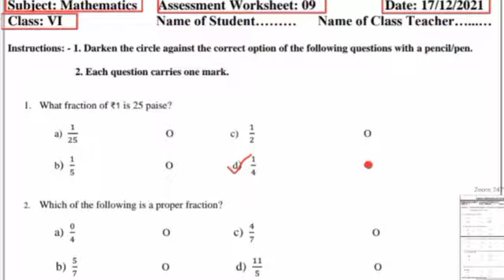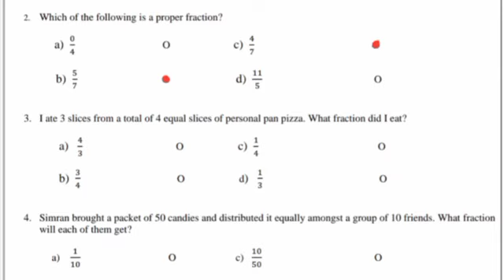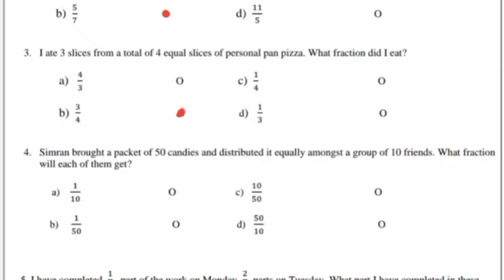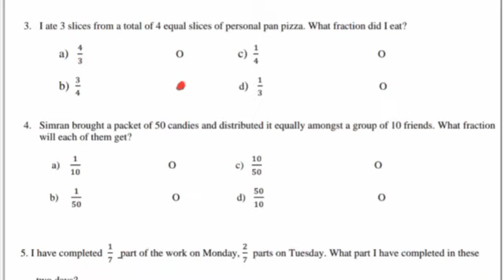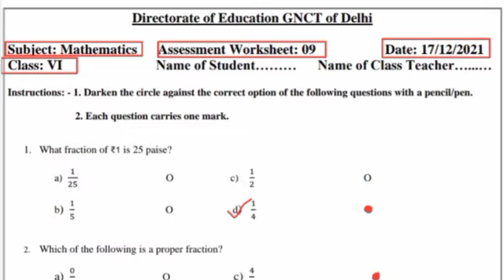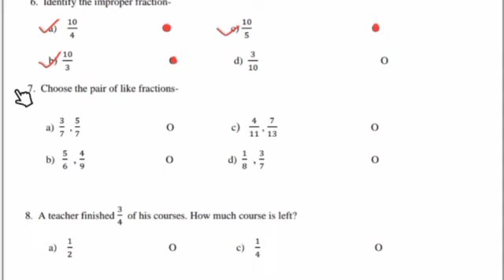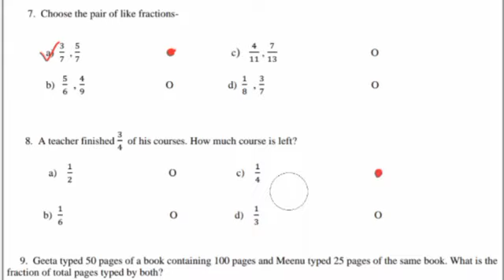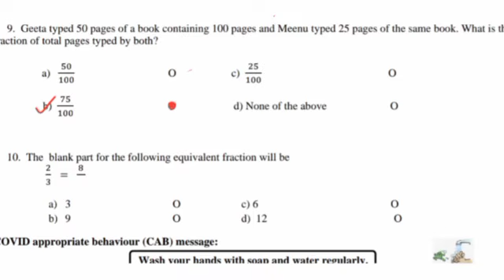maths assessment worksheet 9 class 6 || english medium assessment 9 answers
maths assessment worksheet 9 class 6 || english medium assessment 9 answers ‎@Mind Boosting Classes

Hello Everyone,
In this video I am going to explain today english medium maths assessment worksheet - class 6 maths worksheet 9 (assessment worksheet - 9) (date- 17/12/2021) along with answers.

I hope this video will help students to complete their math assessment worksheet 9

इस वीडियो में मैं आज अंग्रेजी माध्यम गणित मूल्यांकन कार्यपत्रक (assessment worksheet) - कक्षा 6 गणित (maths) कार्यपत्रक 9 (मूल्यांकन कार्यपत्रक - 9) (दिनांक- 17/12/2021) उत्तर के साथ समझाने जा रहा हूं। मुझे उम्मीद है कि यह वीडियो छात्रों को उनकी गणित मूल्यांकन वर्कशीट 9 (assessment-9) को पूरा करने में मदद करेगा।